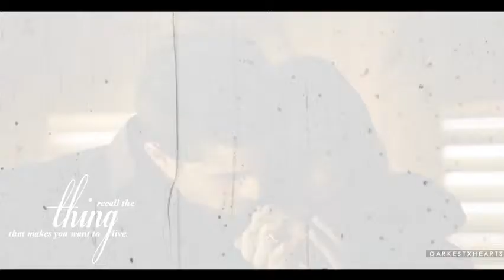The Originals Kol And Davina Epic Love Story Edit